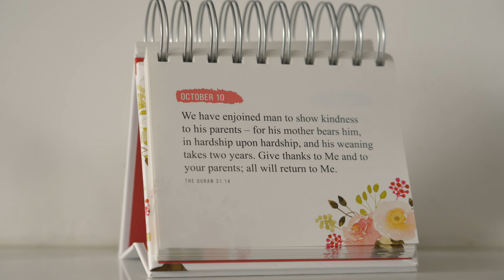Clean with me 🫧 | The magic of the silver stone 🌱 | Eco-friendly | Clean, degrease and polish ✨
❖ READ ME ❖

I hope you are all fine in sha Allah!

Today’s video is a clean with me using a natural eco-friendly product: the silver stone! This product is a must-have in your kitchen!

I hope you enjoy watching the video as I enjoyed filming it!

❖ 𝙻𝚒𝚝𝚝𝚕𝚎 𝙵𝙰𝚀 :
• My name: is Leila (ليلى) but please, call me Umm Amira ❤
• Where do I live: I am currently living in England, Nottinghamshire 🇬🇧
• Where were you born: France 🇫🇷
• Where are you originally from Morocco 🇲🇦
• I have two beautiful children Amira&Jawhar
• My hobbies: Filming and editing video, stationery, and gardening (although I am still not good at it LOL)

With Love,
Umm Amira 🇵🇸